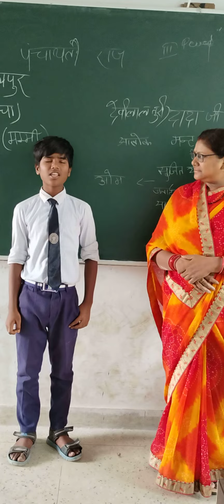class 6 ,sonom ,song kavalli.2023